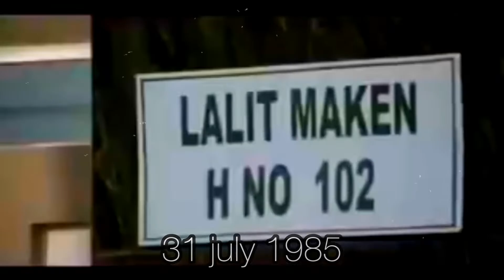Jinda Sukha Lalit Maken Da Sodha 31 July 1985 || Short Movie